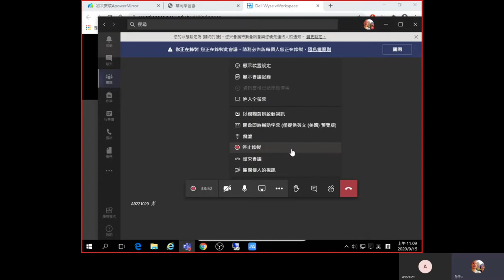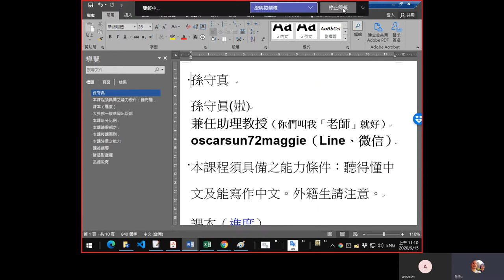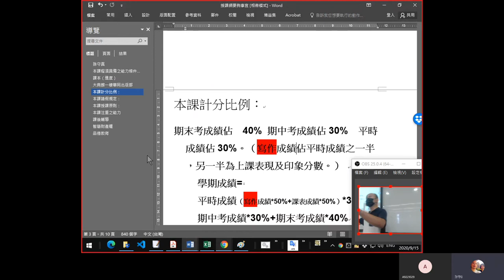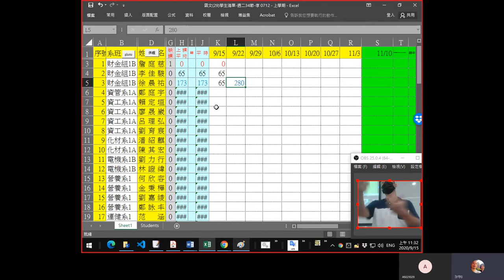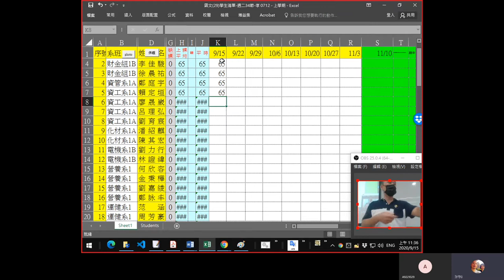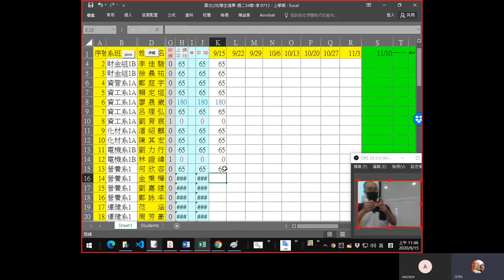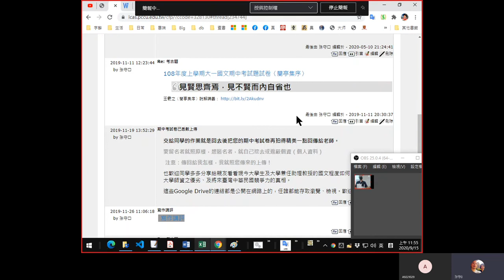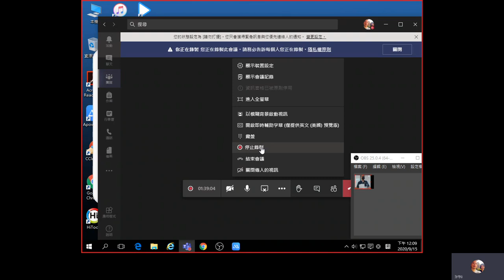20200915第3~4節國文(26)週二1~2賢206-上課實境錄影-MS Teams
我如何解讀中文、語文、古文、文言文的方法與技巧
講義下載: